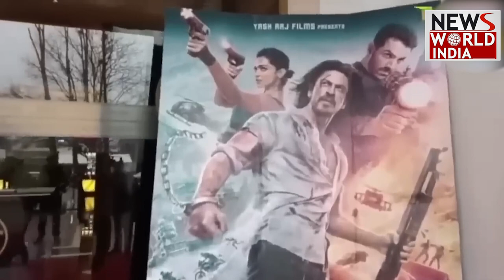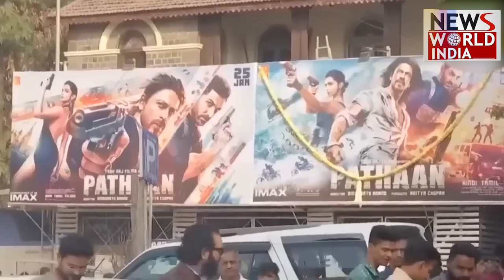रिकॉर्ड कमाई से पठान ने रचा ये इतिहास | Pathan | Bollywood | Box Office Collection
Pathan has broken all the records of box office collections. And Shah Rukh Khan has proved again that he is the king of the bollywood.